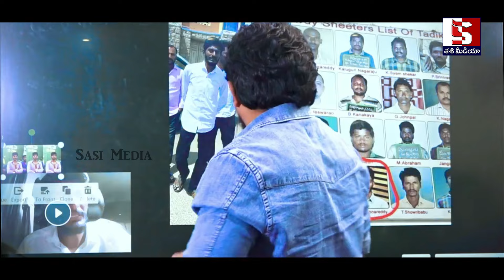రాజేష్ మహాసేనతో పెట్టుకుని పరువు పోగొట్టుకున్న హరికృష్ణ రెడ్డి | Rajesh Mahasena |Kallam Harikrishna